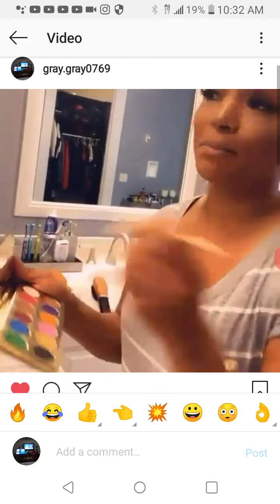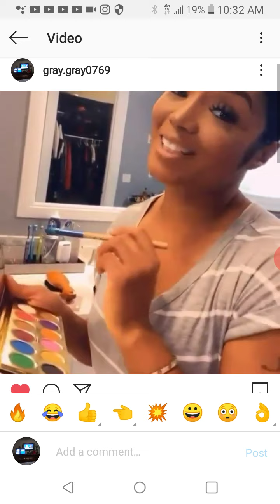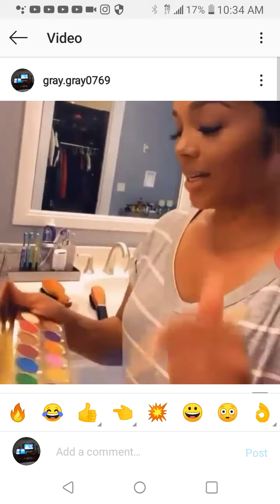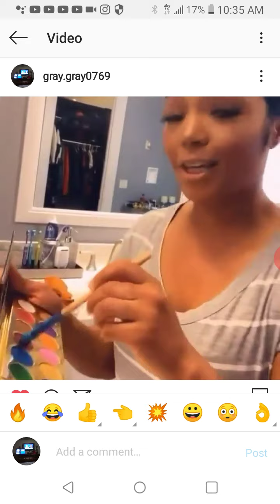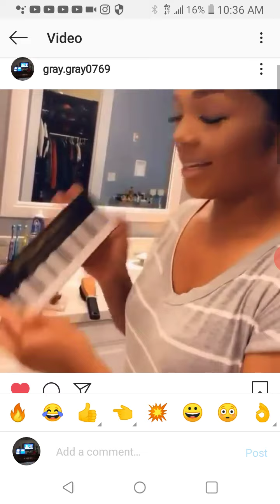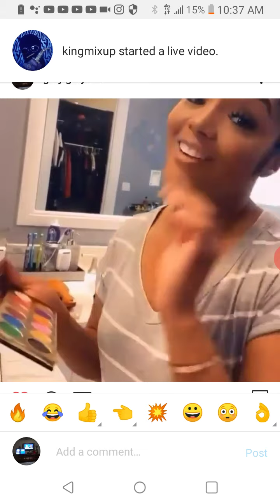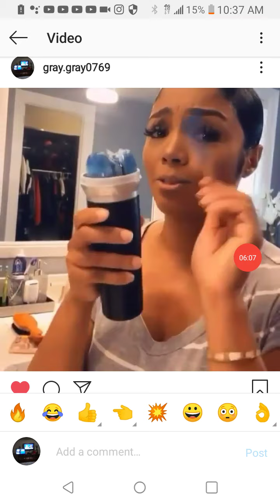Dmrnews di white 🐖| spice Nation on the move.😳👈💪👈👍